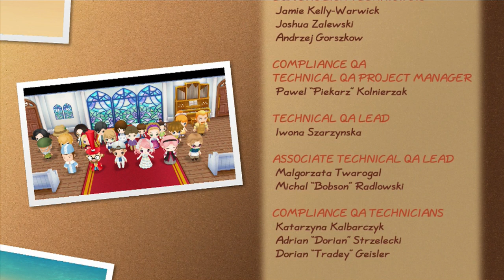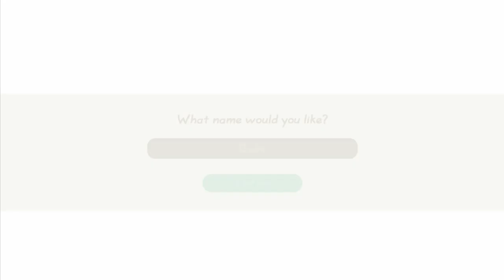Story of Seasons: Friends of Mineral Town - Gameplay - Walkthrough - Let's Play - Part 36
Story of Seasons: Friends of Mineral Town - Gameplay - Walkthrough - Let's Play - Part 36 - It's our wedding day! After the marriage ceremony, we witness the credits but then get right into making the Blessed Hammer, Blessed Axe, and Blessed Fishing Pole.